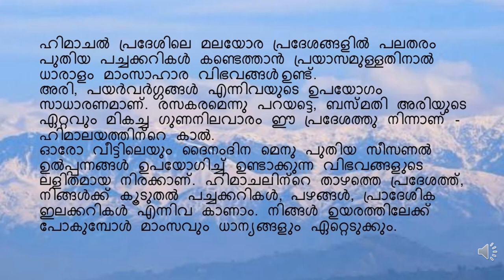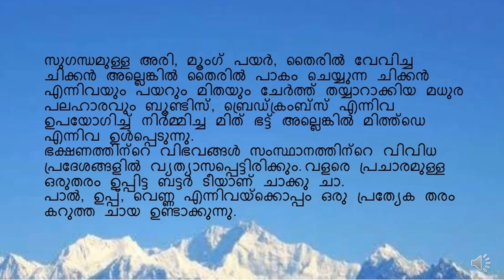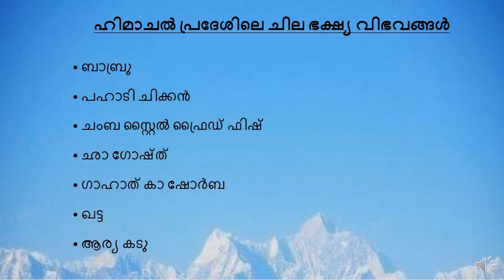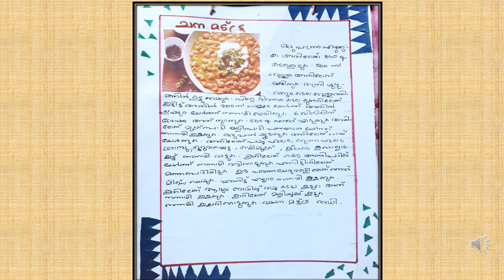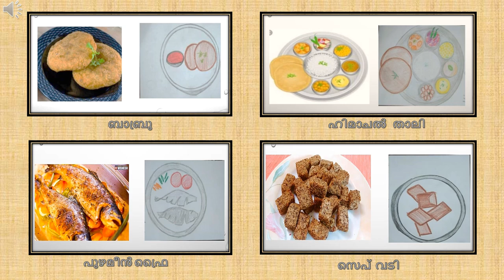Malayalam Art Integration by students of AVM Kakkad, Kannur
Here is the Art Integration assignment on Himachal Pradesh for Malayalam done by the students of 10th std (Group D).
Song : Song Name - जय हिमाचल ( Jai Himachal ) Himachal State song
             by Dr. Sunil Jogi
             Music/Singer - Balkrishan Sharma